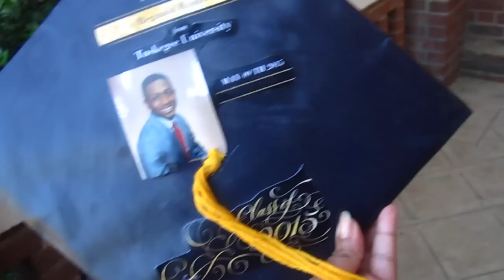Vlog 21: On the Move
Hello Subbies and Visitors,
Here is my weekly vlog. Sorry for the delay.Hope you enjoy.

Video Schedule

Sundays = Weekly Vlogs
Mondays = Man Crush Monday
Tuesdays = What's on my nails and Reviews
Thursdays = Makeup Show and Tell
Fridays = Favorites, Hauls, Unboxing